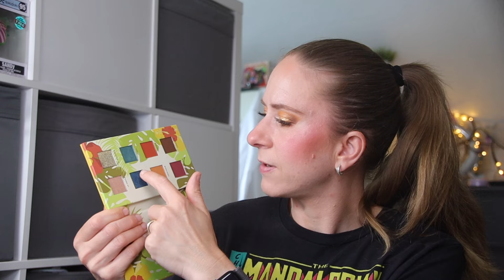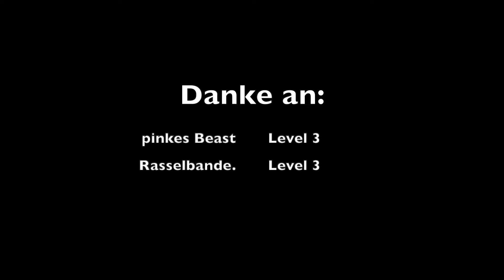MEGA!!! | Trash-Wanderpaket | Ich freue mich so!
Hallo zusammen,

ein riesengroßes Wanderpaket ist wieder bei mir angekommen... was habe ich behalten, lohnt es sich bei so was mitzumachen?
Seht selbst!

Liebe Grüße Sylvia

LAMORA NUDE Lidschatten Palette
LAMORA Pinsel
Docolor Pinsel
False Lash Telescopic extra black

NYX Glitter Glue:

Womit filme ich:
SD Carte